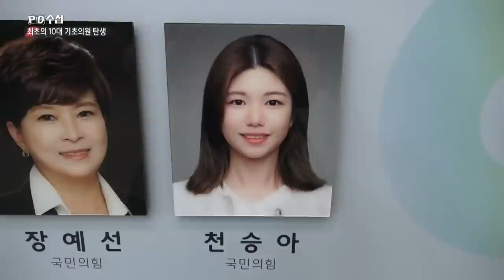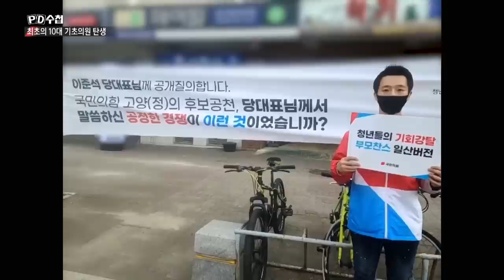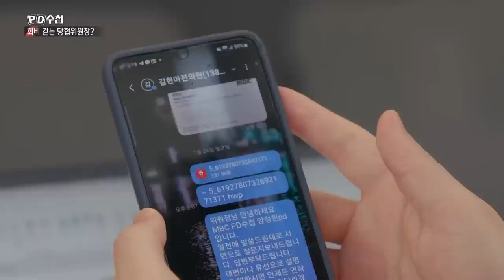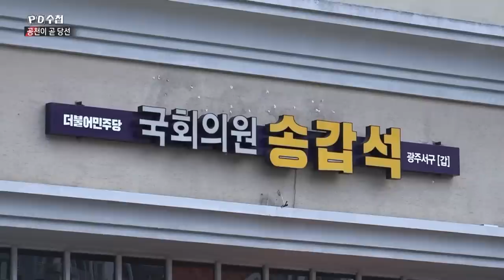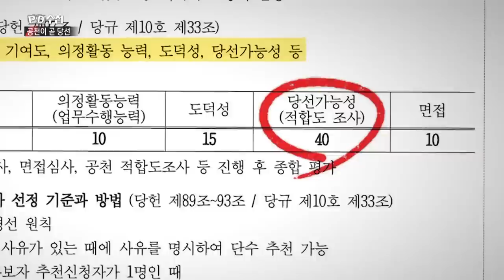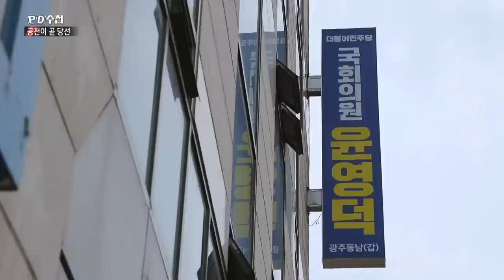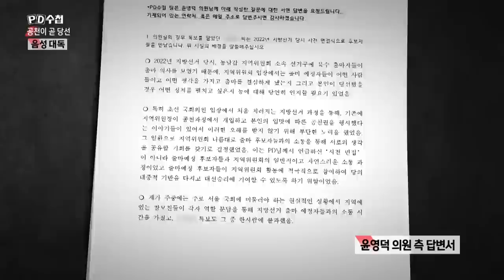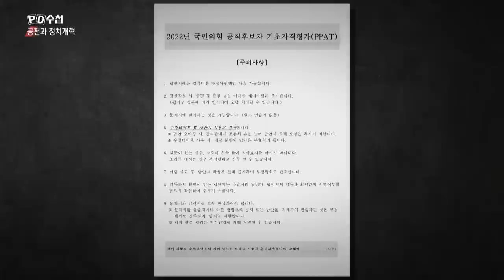위원장님의 공천 장사 - 후반부 - PD수첩 2023년8월8일 방송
풀뿌리 민주주의 위협하는
지역 유력 정치인들의 위험한 도박!